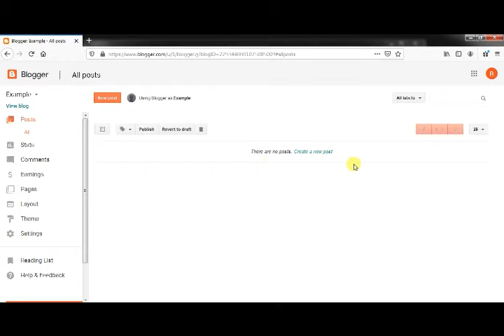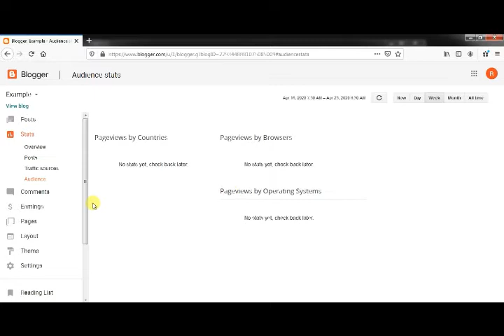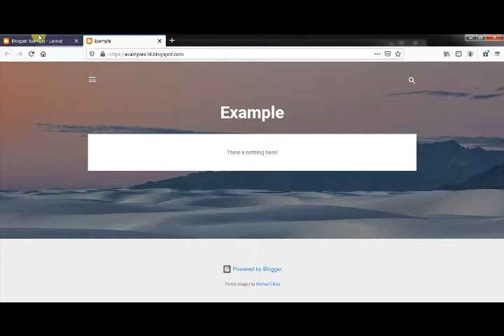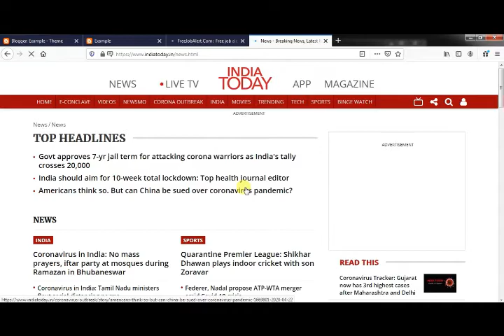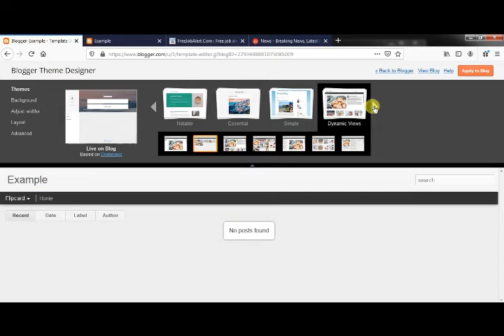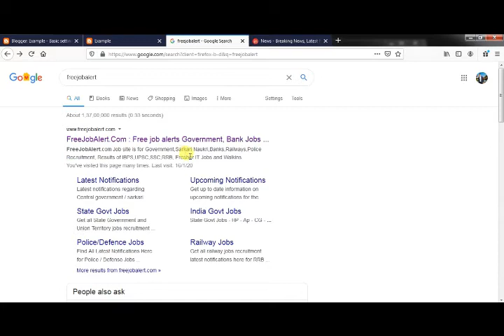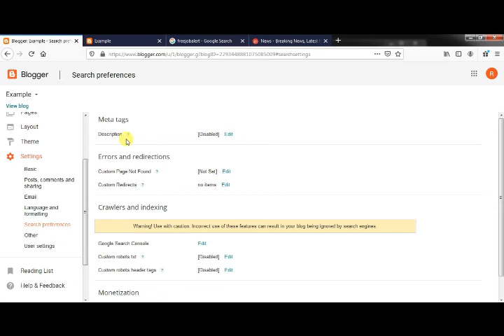Blogger ko design kese very simple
नमस्कार दोस्तों आज मैं आपके लिए एक ऐसा वीडियो देखे आया हूं जिसमें आप लोगों को डिजाइन कानाराम से सीख सकते हैं और आपके सभी आइटम्स के बारे में बताया गया है इस वीडियो के अंदर
ब्लॉगर को किस प्रकार से डिजाइन किया जाता है

ब्लॉक क्या होता है